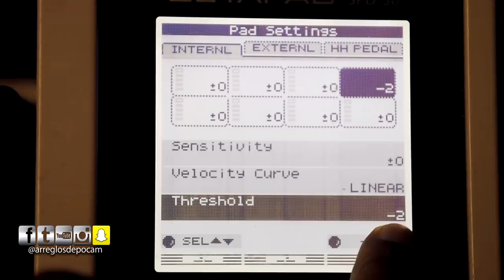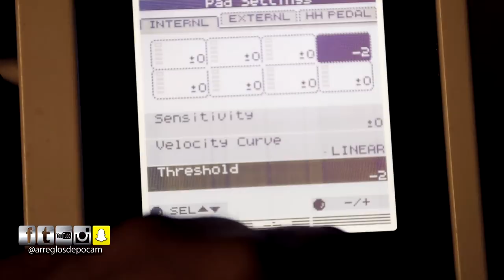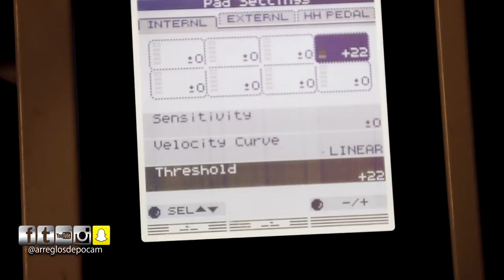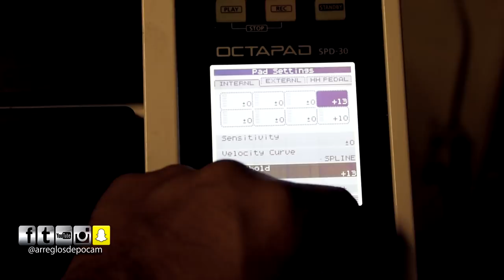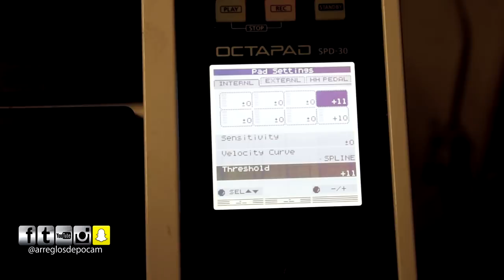Como Cambiar La Sensivilidad En Tu Octapad Spd 30 Video Tutorial